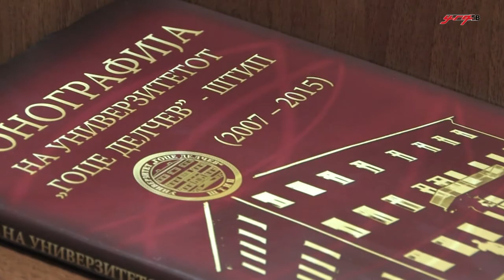Академик Камбовски ја промовираше Монографијата на УГД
Првата Mонографија на Универзитетот „Гоце Делчев“ денеска беше промовирана во рамките на прославата на патрониот празник. Монографијата се однесува на периодот од 2007 до 2015 година, односно опфаќа период од основањето па сѐ до денес. Промоцијата на Монографијата ја направи претседателот на Академијата на науките и уметностите, проф. д-р Владо Камбовски.